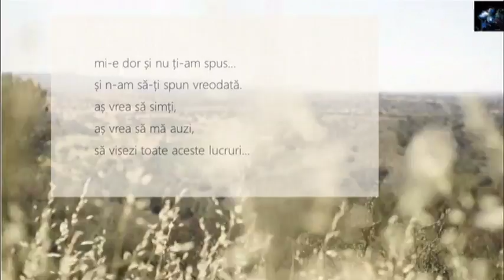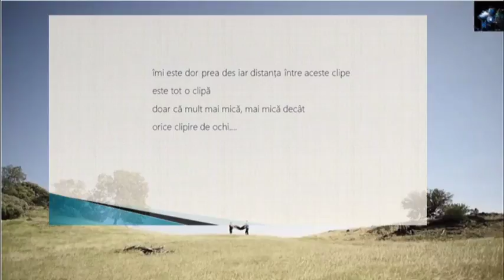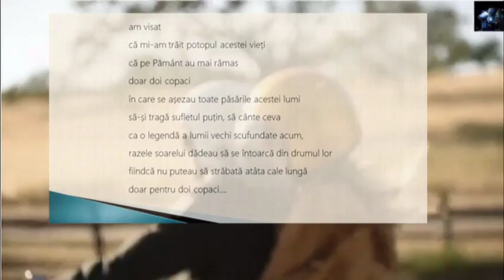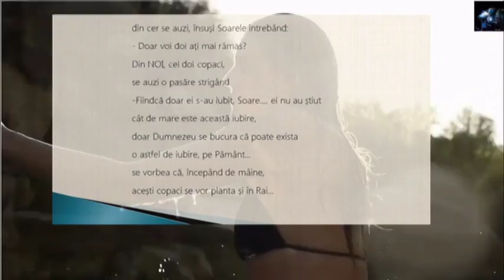Cei doi copaci